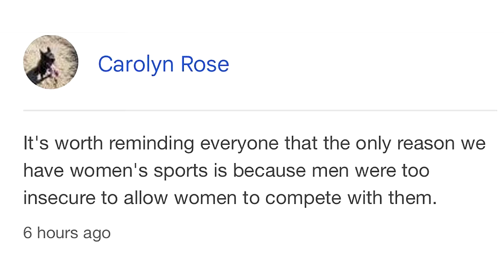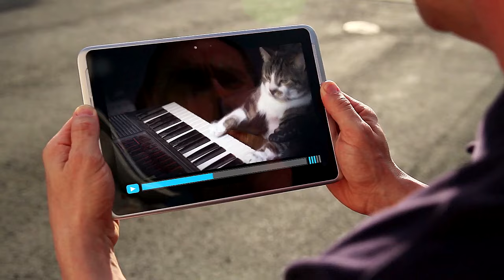Carolyn's RV Life Deletes Twitter X Account Cuz She Hates Truth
Carolyn's RV Life has now deleted her Twitter (X) account, as she hates Elon Musk supporting Presidential Candidate Trump and she also hates hearing truth being spoken around her. She is also still on a tirade against men, and I show an example from her deleted Twitter account. It is all bizarre and bewildering.  Post your comments on this and as always, keep your wheels on the ground!